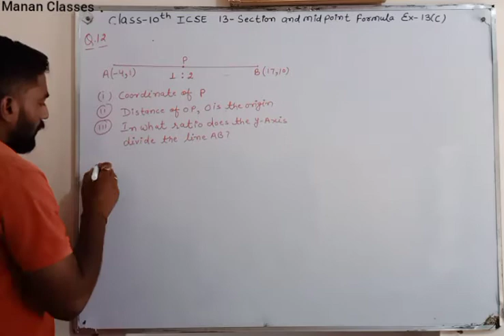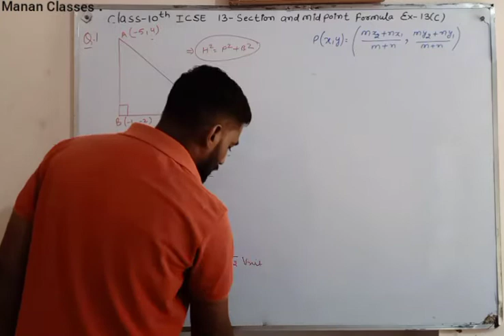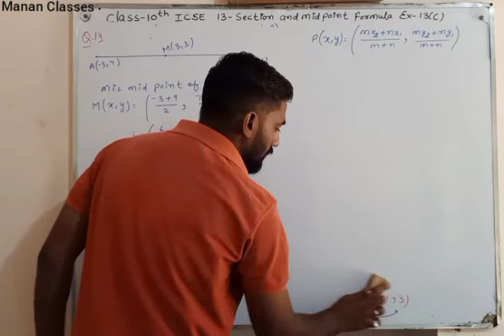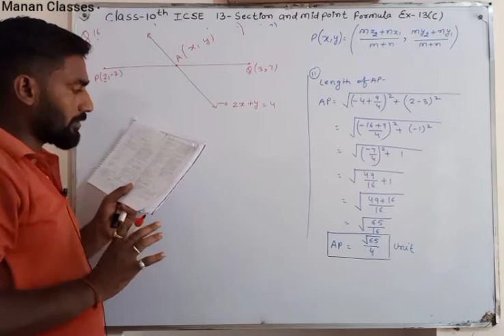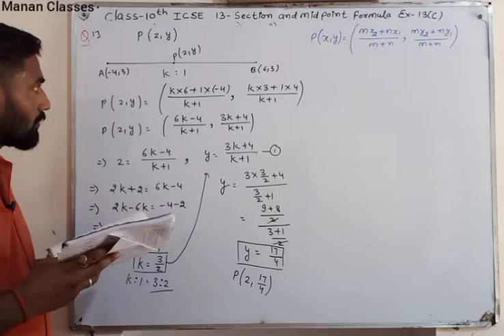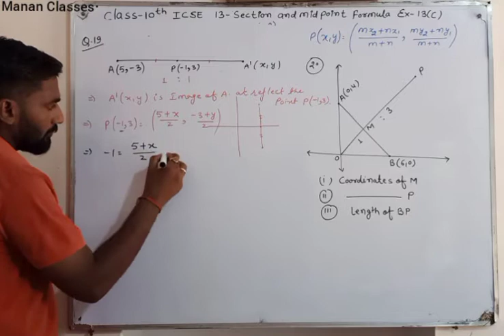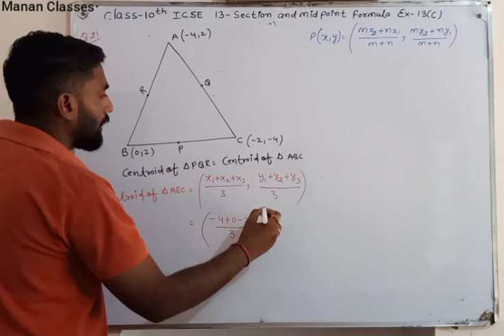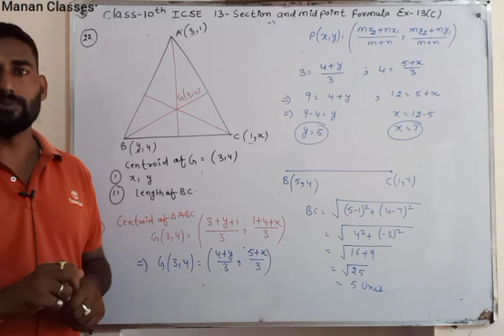Class-10th maths/ICSE/Section and mid point formula/Chapter-13/Ex-13(C) Q12 to Q22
Manan Classes
CBSE/RBSE/ICSE